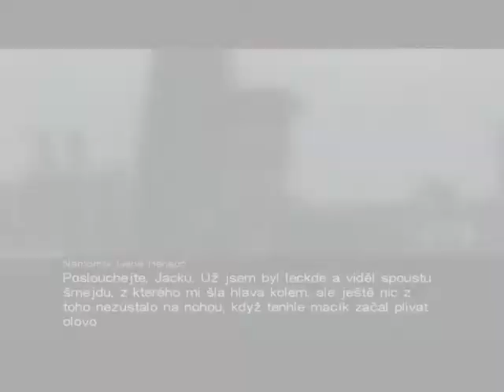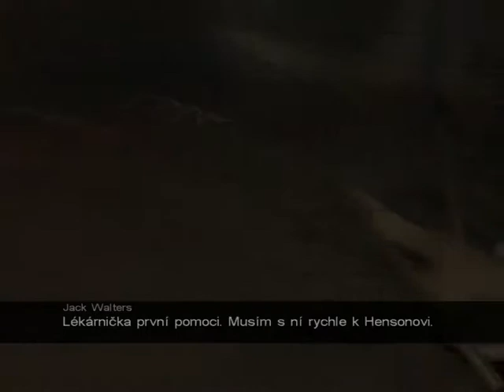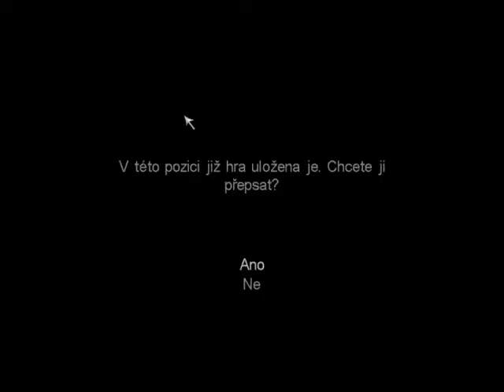Call of Cthulhu / #18 / Zatracené moře / Letsplay / CZ